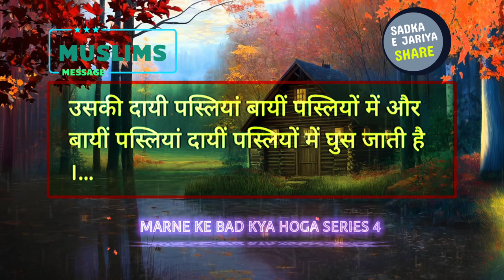Qabar Ka Mayyat Se Bat Karna - Marne Ke Bad Kya Hoga Series Part 4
Marne Ke bad kya hoga